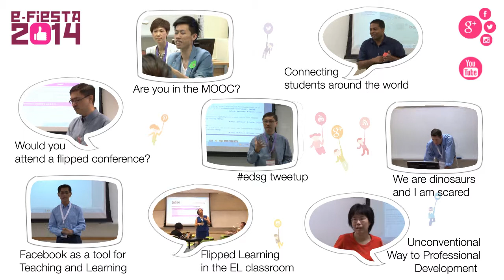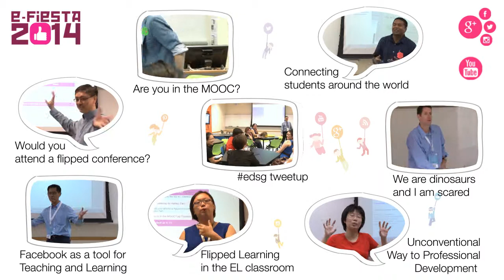e-Fiesta 2014 - Unconference